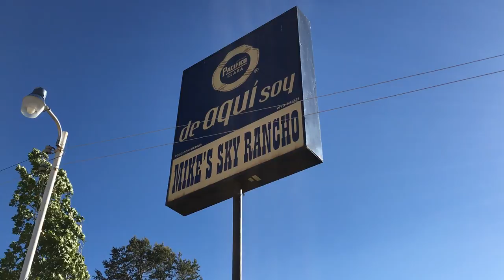Bermcannons Baja Diaries part 2 Coyote Cals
Join Bermcannon Media in this two part video diary down in Baja Mexico.
armed with a trusty ol 2003 Honda XR400 Mark shows that in Baja you don’t need a high budget but
just a sense of adventure and a camera.